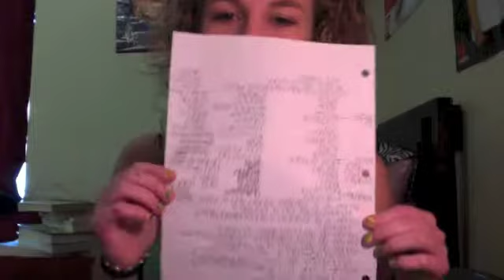Brie: THE ACCENT CHALLENGE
the accent challenge